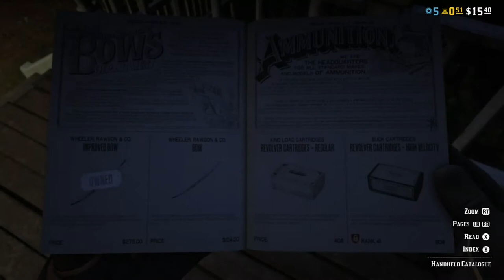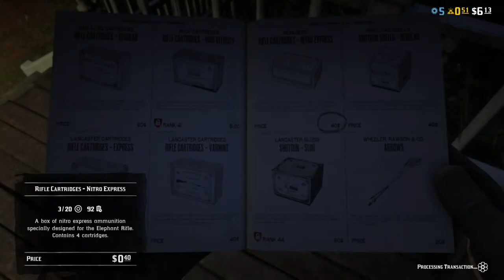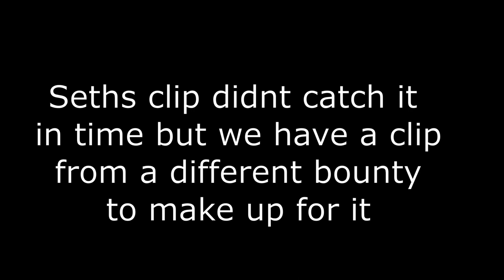The Worst Bounty Hunters (Episode - 2)